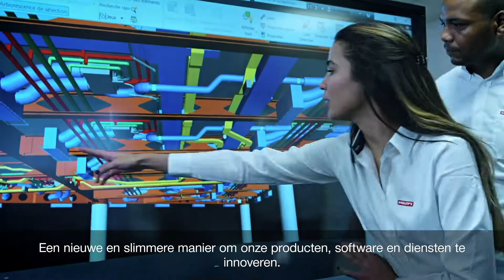Ontdek het 1e Hilti exoskelet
Technologie ten dienste van de gezondheid op bouwterreinen 🏗
Uit het partnerschap tussen Hilti Group en Ottobock Paexo is het EXO-O1-systeem geboren, een autonoom exoskelet dat geen stroomtoevoer nodig heeft.
Zijn roeping? Het ontlasten van de teams tijdens toepassingen waarbij de armen boven de schouders moeten zijn. De spanningen die tijdens het werken op hoogte op de schoudergewrichten worden uitgeoefend, worden op die manier tot 47% verminderd.
Vind ons werfexoskelet op onze website LINK

Met een gewicht van minder dan 2 kg biedt het exoskelet dynamische ondersteuning tot 50N, zonder de beweging te beperken. Het is gemakkelijk aan te trekken en is niet omvangrijk.
Zijn missie ? De gebruiker verlossen van werkzaamheden die met de armen boven de schouders moeten worden uitgevoerd. Met dit exoskelet dat uitsluitend voor de bouwsector is ontworpen, voelt de begeleider minder pijn en vermoeidheid dankzij een verminderde belasting van spieren en gewrichten.

De EXO-01 is een exoskelet dat zonder stroombron werkt. Het is altijd klaar wanneer u het nodig hebt om uw werkzaamheden op hoogte op de bouwplaats uit te voeren.
Het exoskelet wordt gebruikt voor een breed scala aan toepassingen:
- Loodgieterswerk, ventilatie en airconditioning met het leggen van leidingen en onderhoud van ventilatie of airconditioning
- Elektrische werkzaamheden: aansluiting van elektrische kabels aan het plafond, installatie van kabelgoten, bevestiging van leidingen door ankers aan het plafond, installatie van verlichting en installatie van bovenleidingen
- Plaatsing van scheidingswanden, schuurwerk en verlaagde plafonds: het helpt de gebruiker bij de plaatsing van scheidingswanden en verlaagde plafonds waarbij herhaaldelijk spijkers of schroeven moeten worden aangebracht. Ook verlicht het de gebruiker bij schuurwerkzaamheden aan wanden of plafonds
- Constructiewerkzaamheden: het ontlast de afwerkingswerkzaamheden zoals betonschuren en hoge bekistingen